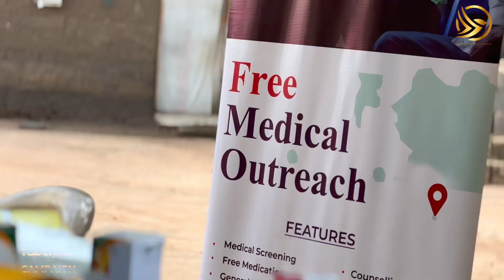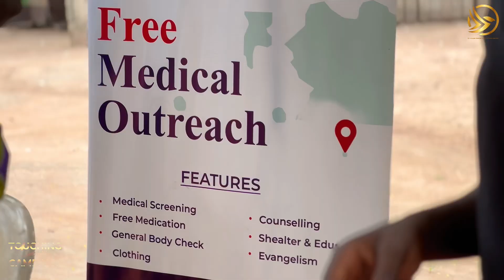Offering Free Healthcare in Ayiwata Domekope in Ghana 🇬🇭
Experience free health screenings in Ayiwata Domekope village! Join us in ensuring everyone's well-being with essential preventive care. Let's make a meaningful impact on health and happiness together.